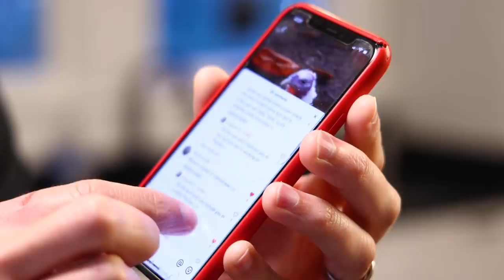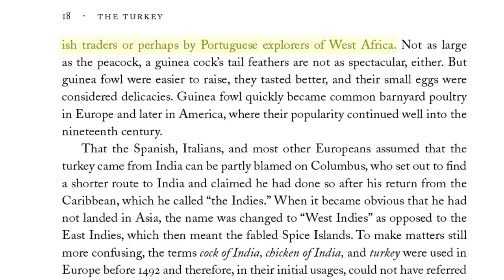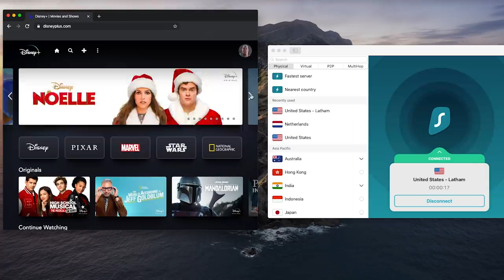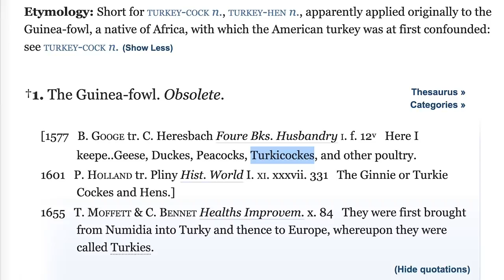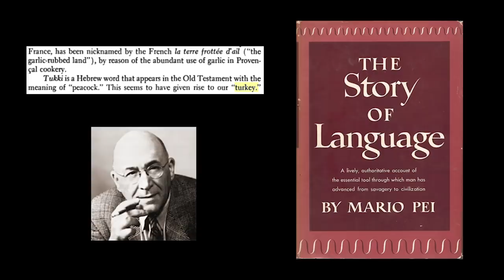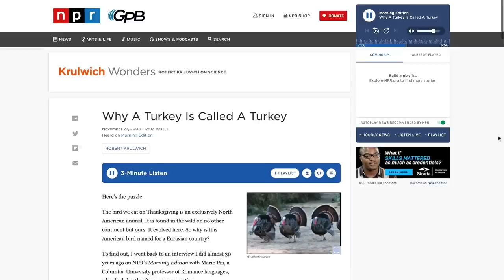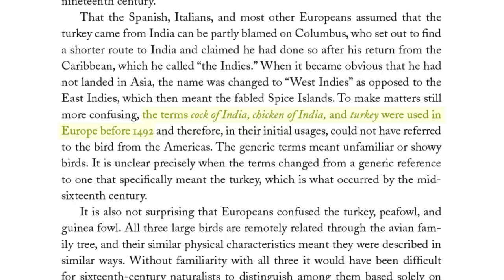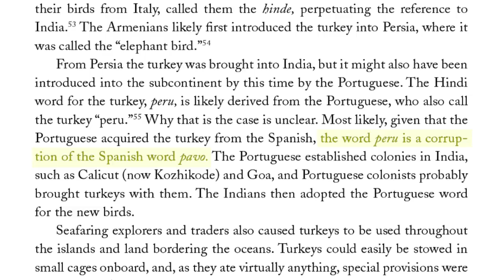Why the turkey is named after Turkey (and India)